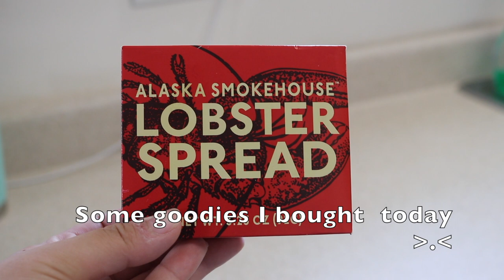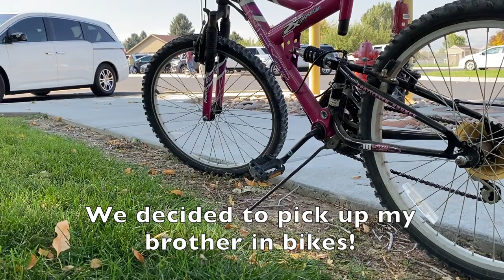RANDOM VLOG | Cleaning, Lasagna, Accident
Random clips from my day.